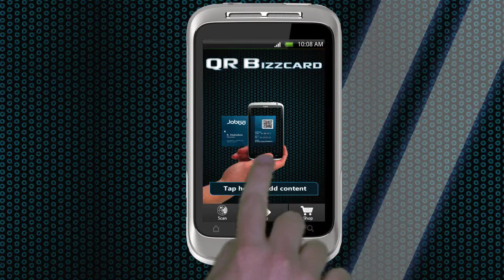QR Business Card / Your Business card with a dynamin video QR code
Create your personal business card with a dynamic QR Code. Make an introduction video with your mobile phone, a company video or a weblink and tag it directly to the QR code on your business card.